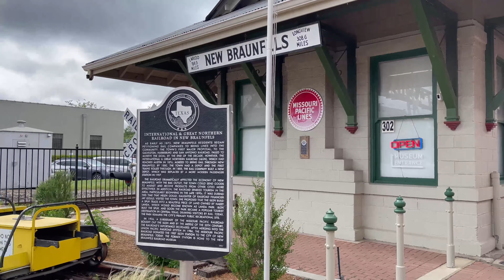The Hayer Group Exclusive: Investment Property in New Braunfels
Recently, we were able to close a deal with a first-time investor in New Braunfels, Texas. Working on this made me realize how abundant this city is when it comes to investment opportunities. ⚡

It’s not surprising, though. New Braunfels is one of the fastest-growing cities in the state. You’re bound to discover investment properties in a hot minute. Watch 👀 and check out this value-for-money listing.

Here are some notable features:

🏠 2-story property
🏠 Equipped with 4 bedrooms and 2 full baths
🏠 Features 2 big closets in the master bedroom

If this isn’t an ideal rental property for you, then I don’t know what is. 🤭

But in case you want to make you move in New Braunfels, here are some reasons why invest in this area:

✔️ Downtown environment. Everything about the place just screams fun and electric. There are great spots to eat, drink, and just chill in every corner. You might want to stay a bit longer when you’re visiting because there’s so much to do here.

✔️ Abundant nature. The whole city is basically built around a big river, in which you can spend your weekends off. If you also appreciate the lush green landscape all-around, this place is for you.

✔️ Appreciating the rental estate market. The market is hot and competitive, so if you happen to own a rental property here, you’ve got plenty of investment opportunities.

Bonus: I also happened to stop by Huisache Grill during my visits here. I thought I could share it with you. This restaurant is a must-visit for its quality menu offerings and cozy ambiance.

If you happen to take interest in buying or investing a property here in New Braunfels, or other parts of Texas, send us a message at or email us at and we’re more than willing to help you. 📧